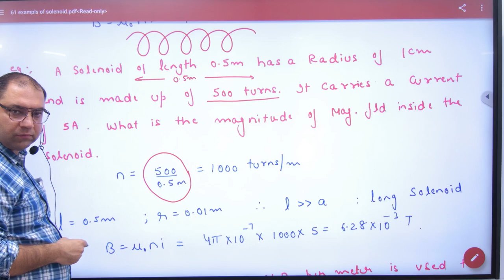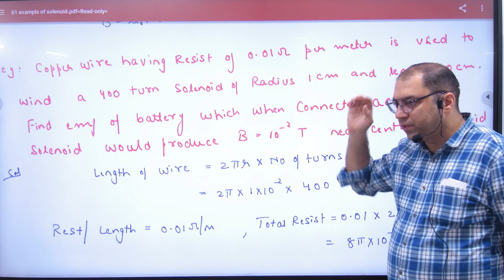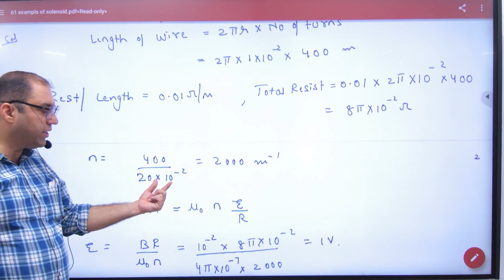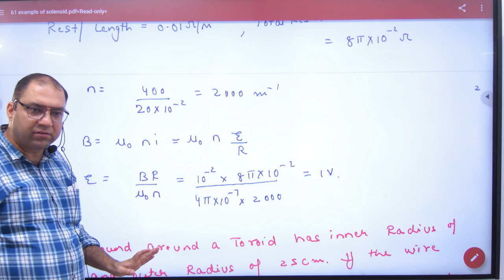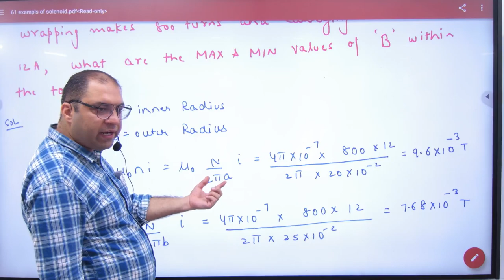4 Numercials on Solenoid